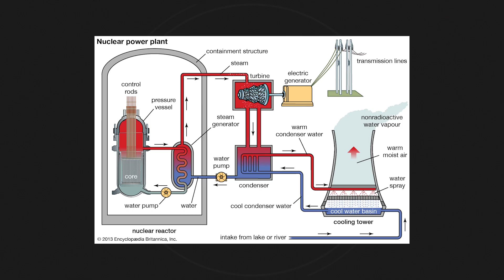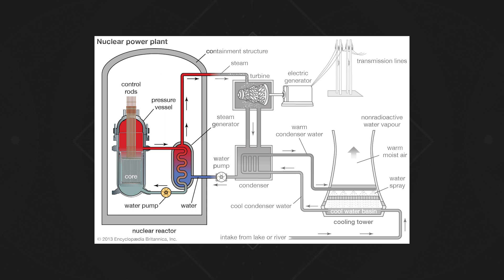Fukushima Daiichi Nuclear Disaster 10 Years Later: What Really Happened | Rock Logic | Ep. 24